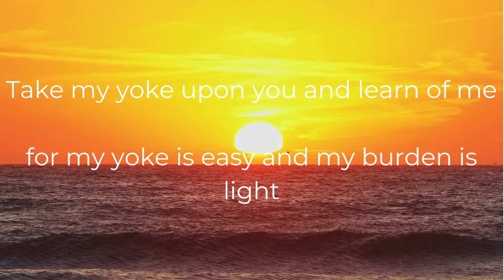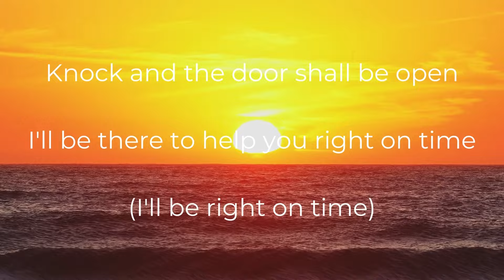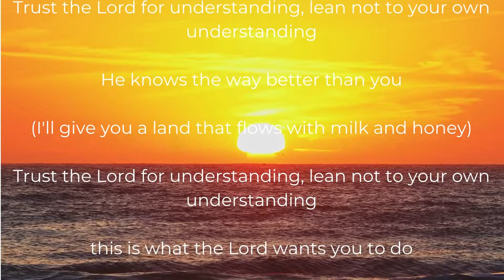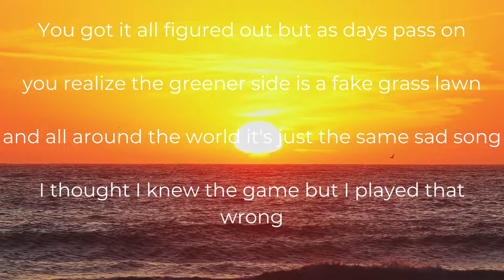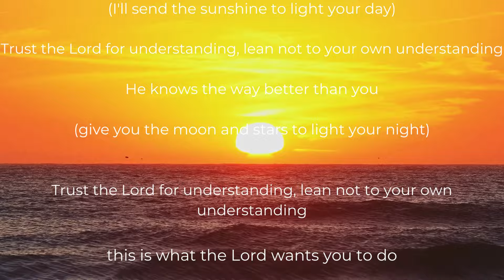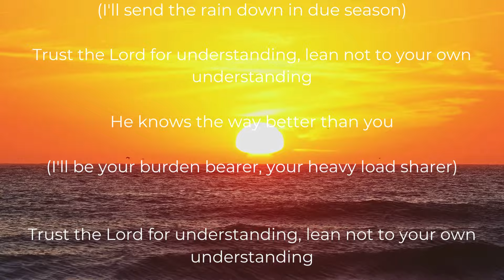Understanding - Lyric Video